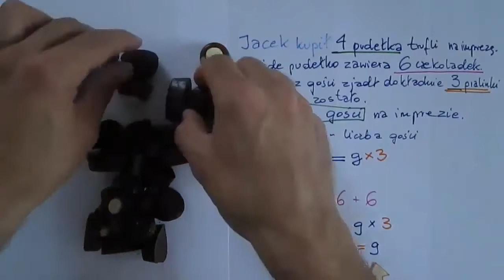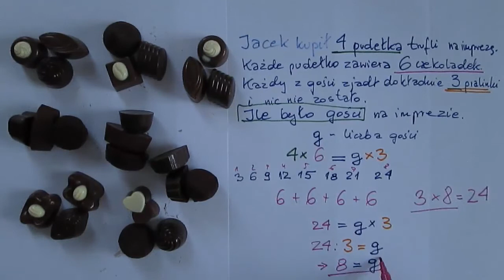Ile truflo-jadów zawitało na imprezę?